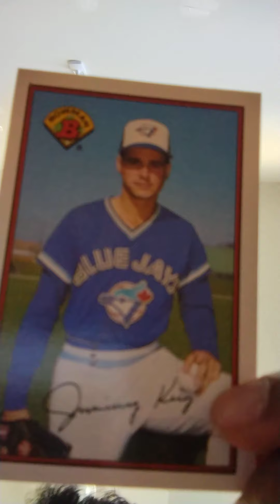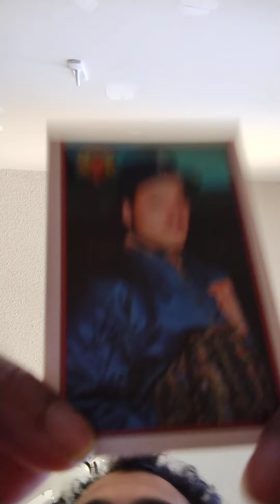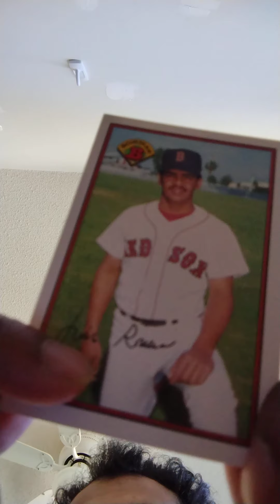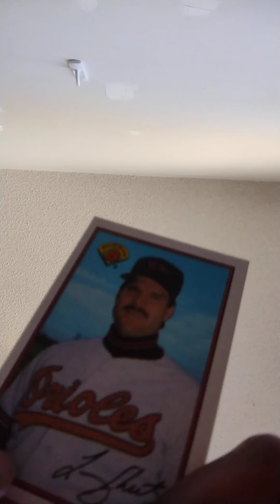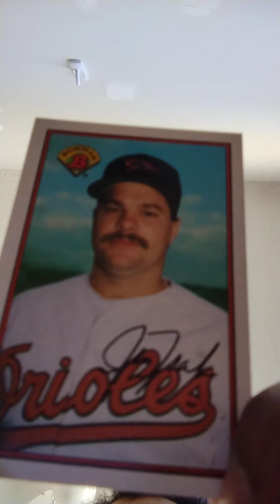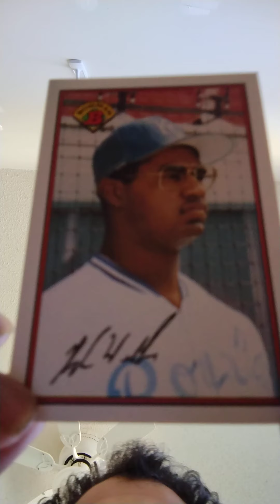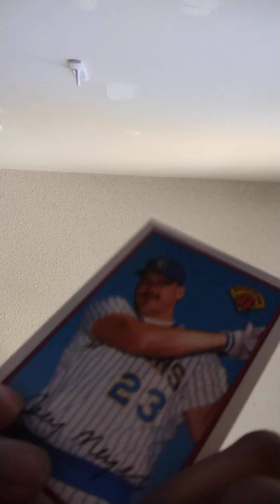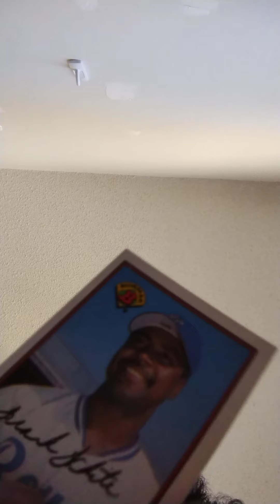Second All Autographed Baseball Cards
Title: Second All Autographed Base Baseball Cards

Cars portion is obviously a joke. get it? Autos short for autographs?

Regular inserts.